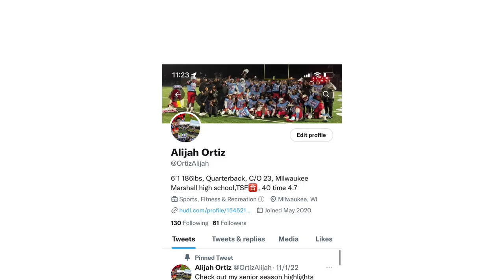Trash talker plays us for 100😂😂